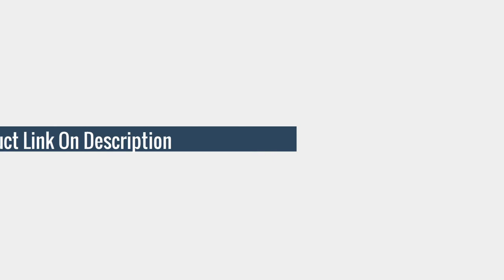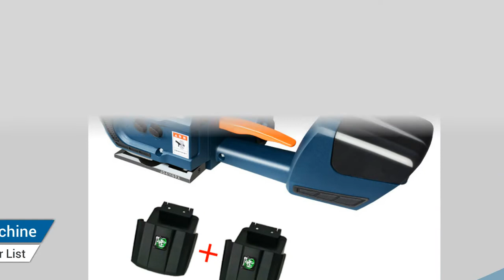5 Best Electric Strapping Tool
TOP (5) One Set Electric Welding Strapping Heating Tool

TOP (4) JDC Strapping Machine with Two Battery for 1/2'' 5/8'' 13/16mm PP/PET Packaging Tool

TOP (3) Portable Electric Strapping Machine with 2 Batteries JDC 13mm to 16mm

TOP (2) 2 Battery Electric Strapping Machine for 1/2-5/8in PP PET

TOP (1) B19 Pneumatic Strapping Tool Portable Hand Held Banding Tools